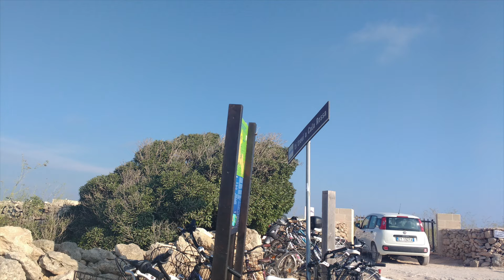cala rossa de favignana sin mascarillas ni pinchazos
en agosto de 2018